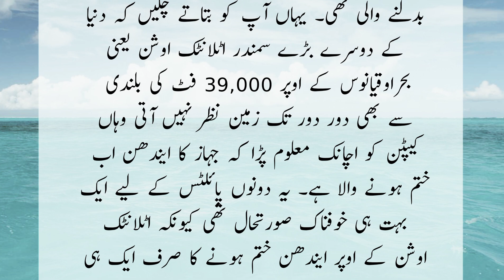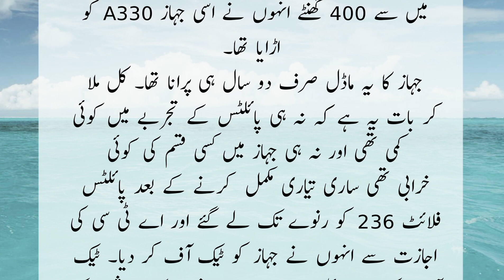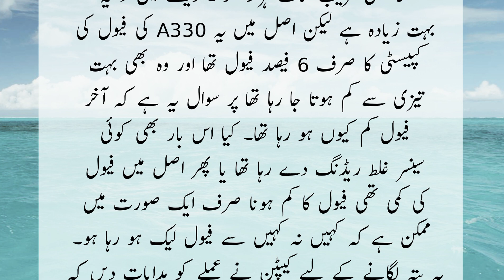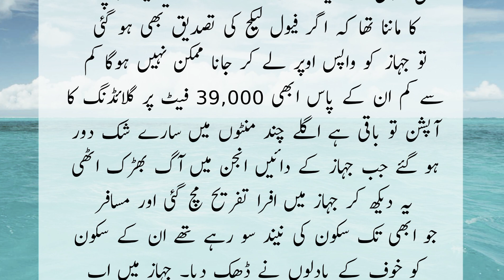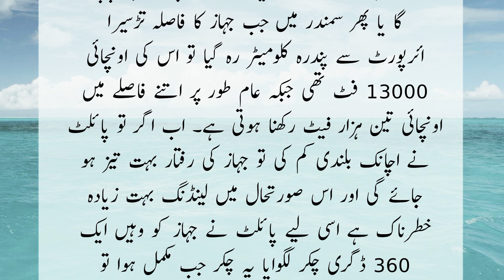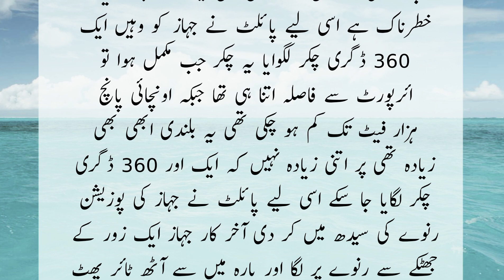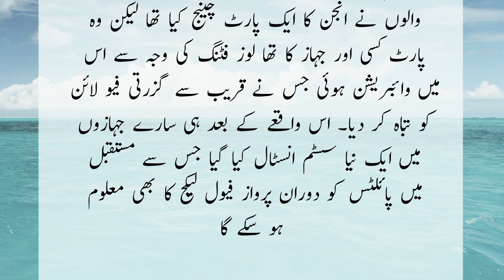بغیر انجن اور ایندھن کے سب سے زیادہ ہوا میں تیرنے والا جہاز | Zero fuel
How did flight 236 survive | How did flight 236 survive the atlantic ocean @TrendyStoryLines

What happened to the survivor of flight 255. What caused the plane crash in flight movie. Did the pilots survived flight 232. How many survived flight 236. Atlantic ocean in urdu. Atlantic ocean. Atlantic Ocean. Atlantic ocean meaning in urdu. Atlantic ocean map. Flight 236. Flight 236 runs out of fuel. Flight 236 movie. Flight 236 survive the atlantic ocean. Flight 236 movie in hindi dubbed. Flight 236 dhruv rathee. Flight 236 landing. Flight 236 real video. Flight 236 survive without engines. Flight 236 runs out of fuel in hindi.